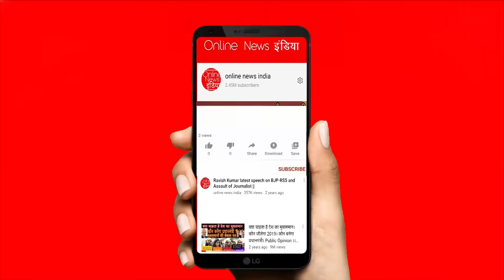अभी अभी बड़ी खबर